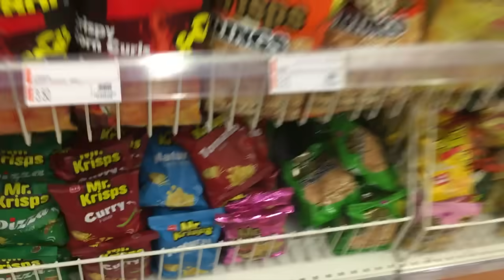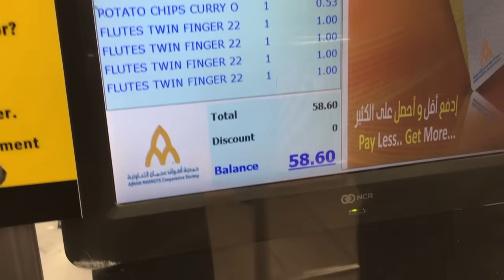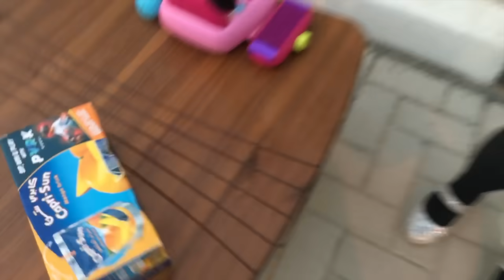شفا فتحت أكبر بقالة في الحارة شوفوا كم طلع الحساب!!